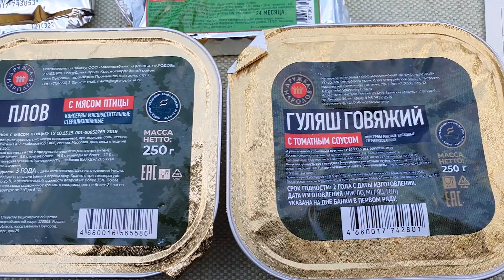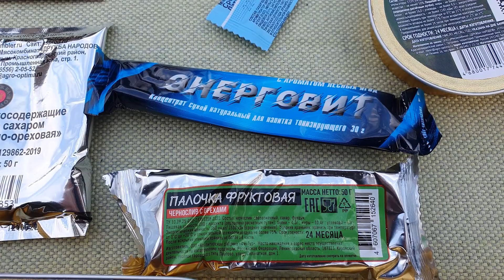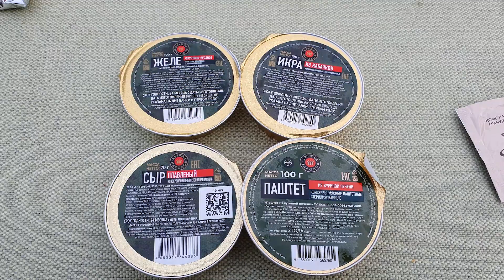ИРП РОССИИ (СухПай) | Дружба народов | Ирп Росгвардии | MRE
Это рубрика - ОБЗОР (ОБЖОР) ПОХОДНОЙ ЕДЫ.
Будем тестировать то, что можно взять с собой в поход покушать👍
И сегодня у нас на ОБЖОРЕ: СУТОЧНЫЙ ИРП (СухПай) Дружба Народов